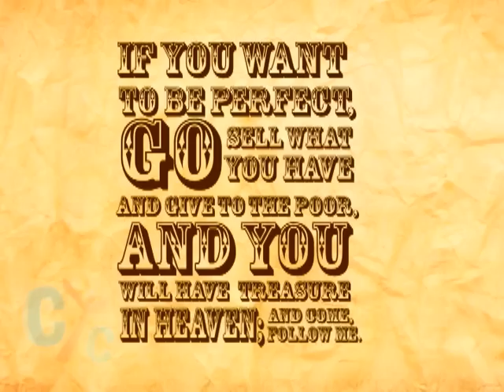The verse that changed St. Anthony's life